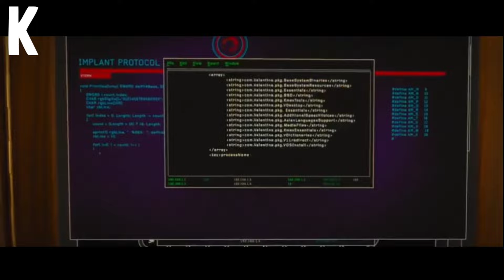MANUSIA TERANCAM PUNAH DEMI INTERNET & NELPON GRATIS - Alur Cerita Film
seluruh alur cerita film dalam 12 menit